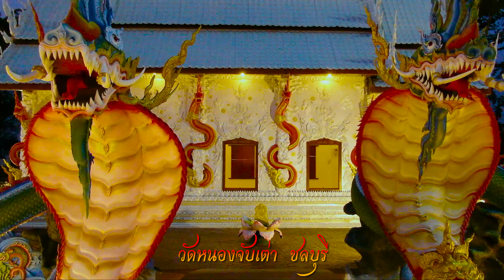วัดหนองจับเต่า สัตหีบ ชลบุรี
วัดหนองจับเต่า "🐢 ตั้งอยู่ตำบล นาจอมเทียน อำเภอสัตหีบ ชลบุรี 20250
  ถือเป็นอีกหนึ่งวัดของจังหวัดชลบุรี ที่สวยงาม
   ภายในวัดหนองจับเต่า มีพระอุโบสถสีขาว  โดดเด่นด้วยศิลปะปูนปั้นงดงามตระการตา  ด้านในมีพระประธานสีเหลืองอร่าม  ส่วนด้านนอกของพระอุโบสถ มีรูปปั้นพญานาคคู่เลื้อยรอบเป็นกำแพงล้อมอุโบสถอย่างสวยงาม